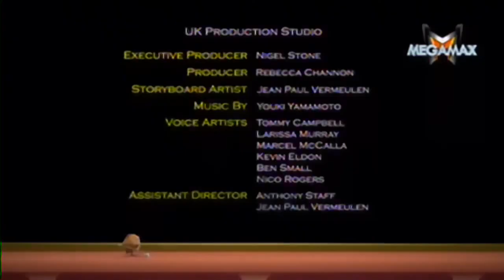Matt Hatter Chronicles Episodul 40 - Aripile Apocalipsei - Dublat În Română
Bună, Multumesc de vizionare (: !